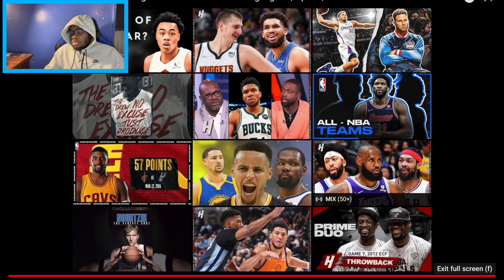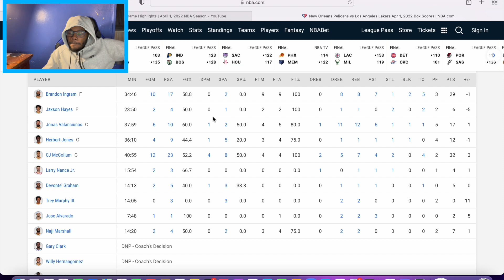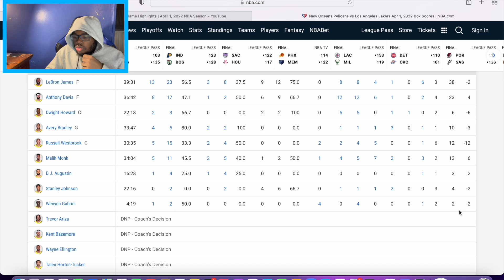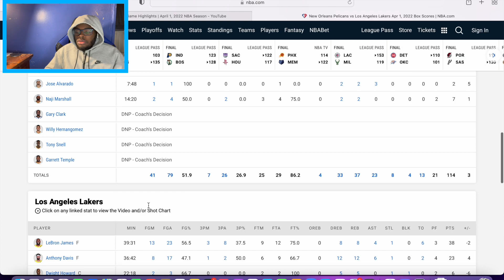THIS MAKES NO SENSE!!! New Orleans Pelicans vs Los Angeles Lakers - Full Game Highlights | REACTION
New Orleans Pelicans vs Los Angeles Lakers - Full Game Highlights | REACTION